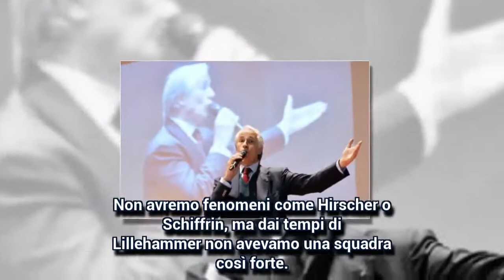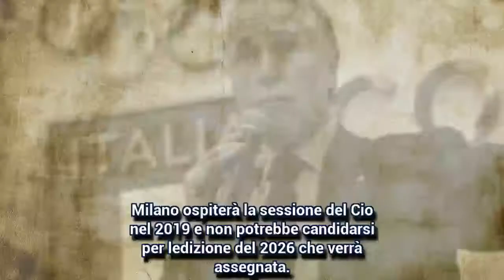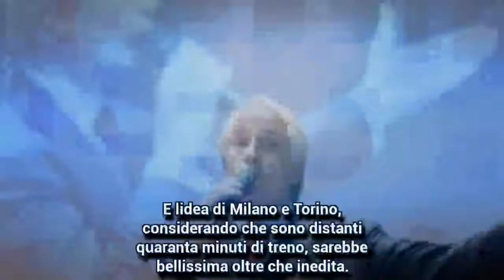PyeongChang 2018, Malagò: "Italia da più di 10 medaglie. Giochi Milano-Torino? Sarebbe bellissimo"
DT's Channel: PyeongChang 2018, Malagò: "Italia da più di 10 medaglie. Giochi Milano-Torino? Sarebbe bellissimo"
Per il presidente del Coni la delegazione azzurra è la più forte dal 1994. E su una possibile candidatura italiana per le Olimpiadi del 2026 rimanda il discorso a dopo le elezioni politiche del 4 marzo